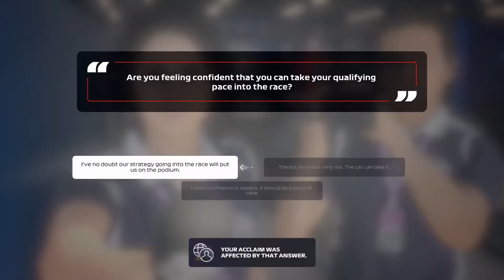F1 2020 MyTeam Career Mode #52: FANTASTICH EINDE VAN EEN GEWELDIG SEIZOEN!!! (Nederlands/Dutch)